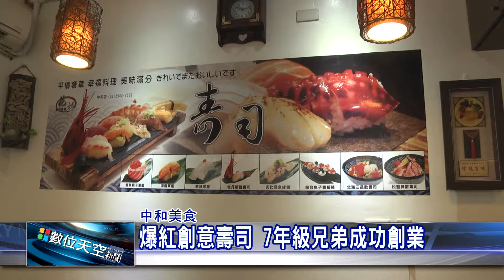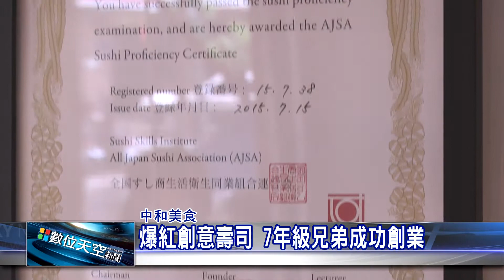1050811【數位天空新聞】爆紅創意壽司 7年級兄弟成功創業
爆紅創意壽司 7年級兄弟成功創業